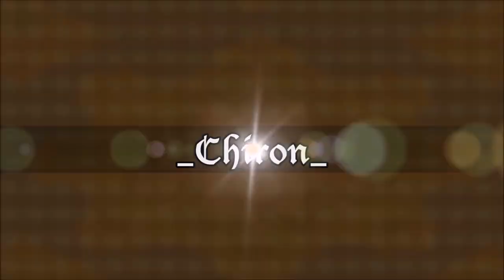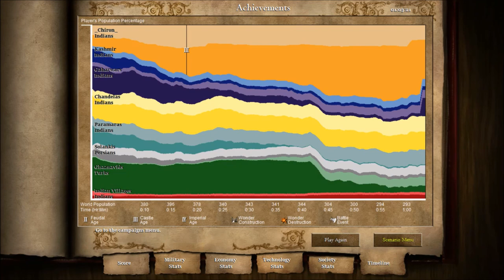AoE II: HD - Prithviraj - The Digvijaya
I continue playing the new Indian campaign in Age Of Empires II: HD Edition!